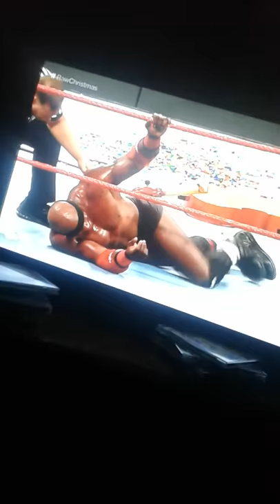Elias messes with Leo Rush after he beat Bobby Lashley